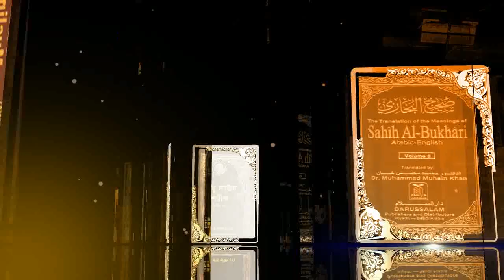১৫ শ্রেণীর মানুষকে রাসুল সা উম্মত বলে পরিচয় দেননি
জেনে নিন আপনি তাদের মধ্যে আছেন কি না?